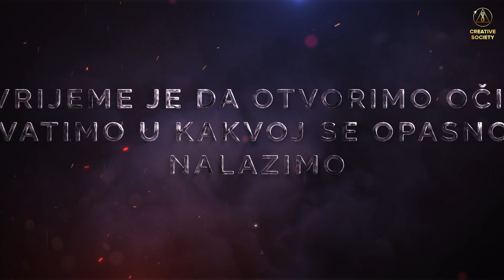Što čeka Italiju u narednim godinama?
Italija je divna zemlja! Nemoguće je ne voljeti Italiju. Očarava svojom nevjerovatnom prirodom, drevnom istorijom i briljantnom kulturom.
Ali sada je naša voljena Italija na rubu uništenja. Klima je bukvalno kida, a mi ne možemo ništa učiniti protiv klimatskih katastrofa jer ne vidimo cijelu sliku i ne razumijemo prave uzroke. Zato smo mi, učesnici projekta Kreativno društvo, organizovali konferenciju „Globalna kriza. Italija. Budućnost zavisi od nas” da kažemo cijelu istinu o stvarnom stanju klime u Italiji i širom svijeta.

Vrijeme je da otvorimo oči i shvatimo u kakvoj smo opasnosti.

info@creative-society